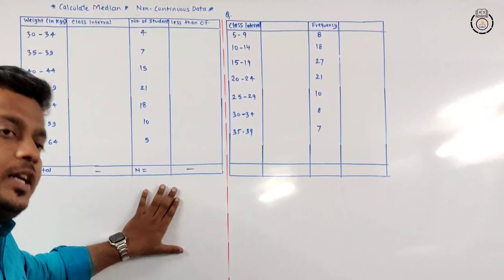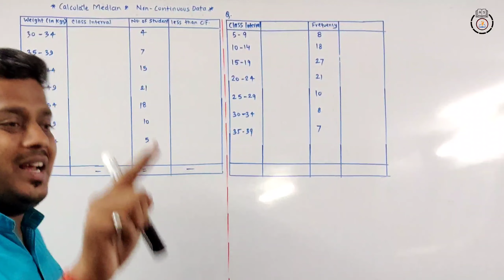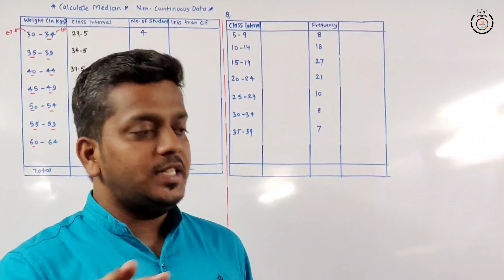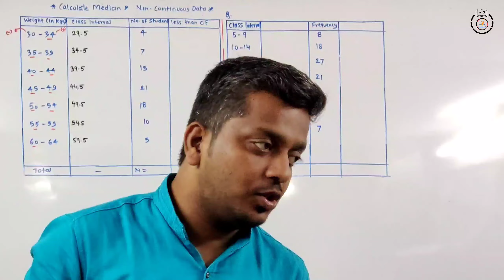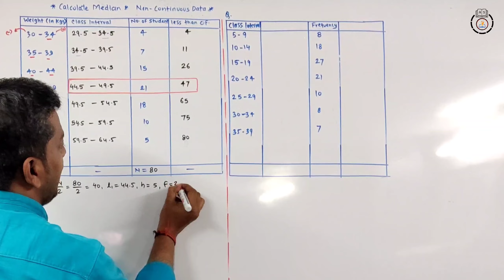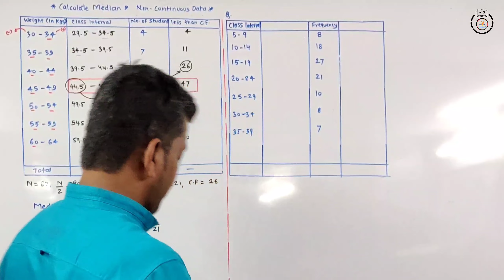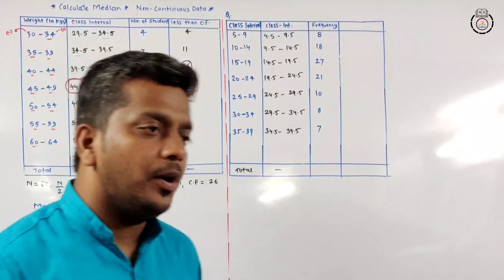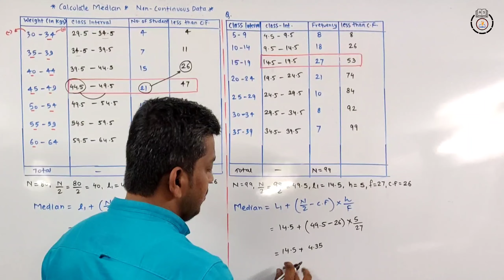L 6 Median | Measure of Central Tendency | BCOM/BAF/BMS/BBI/BFM/IDOL/OTHERS | Ashish Sir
Hi students,

This app is Super Useful to All IDOL STUDENTS as well.